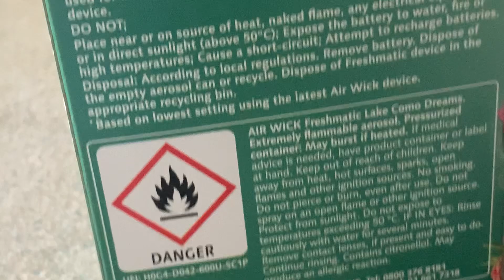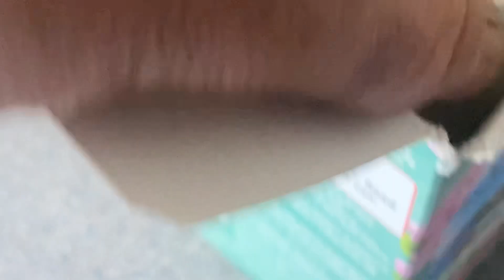Automatic Freshener 777+ ~A.A.MA7UN /🇬🇧/ 777+ News / Automatic Freshener / Freshener /Poundshop/777+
Automatic Freshener @London Live 777+ Smile Symbol
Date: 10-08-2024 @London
~Video Upload: London
~ref: 777+ Smile Symbol @London